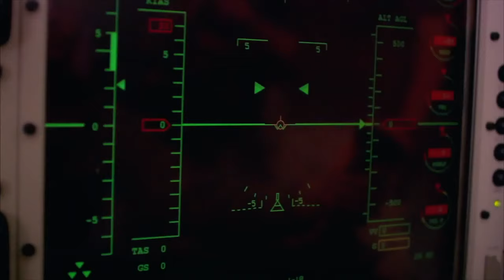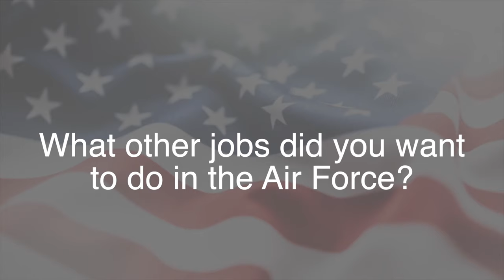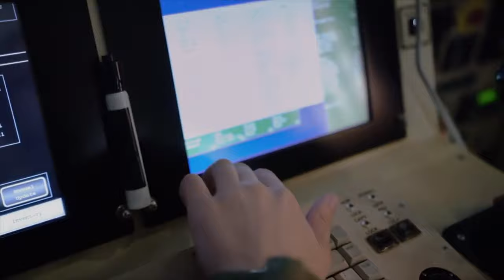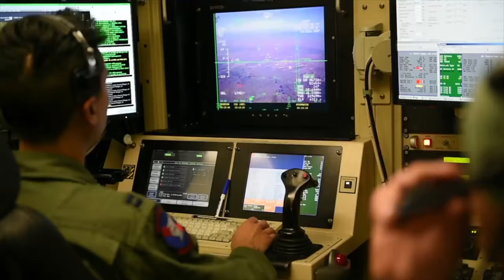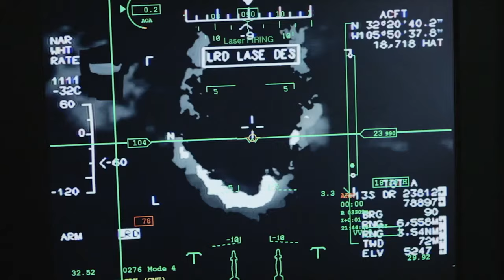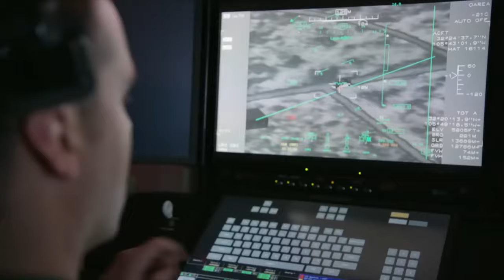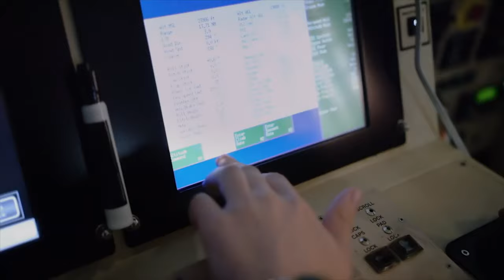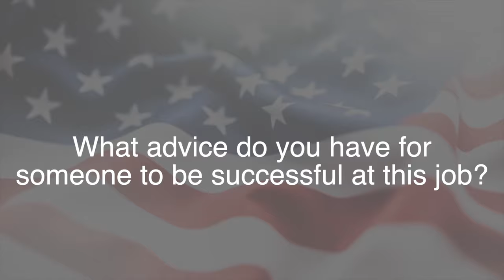MQ-9 RPA Sensor Operator - 1U0X1 - Air Force Careers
Remotely Piloted Aircraft (RPA) Sensor Operator - 1U0X1 - Air Force Jobs

As our country’s preeminent air defense, a lot of what we do, from surveillance to weapons, happens in the skies. Providing our forces with the intelligence they need, Remotely Piloted Aircraft (RPA) Sensor Operators play an integral role in helping forces know what actions to take. Utilizing state-of-the-art equipment, these highly trained experts perform surveillance and reconnaissance and provide close air support and real-time battle damage assessment, playing a vital role in ensuring our missions succeed.